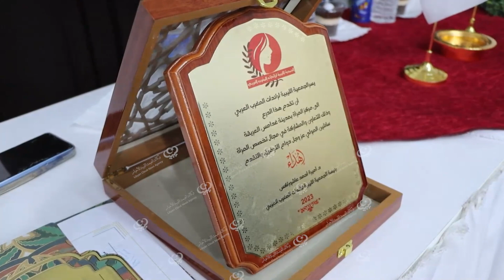رحلة سياحية نحو مدينة غدامس لرائدات الأعمال بالمغرب العربي. LCNA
وكالة الغيمة الليبية للأخبار- غدامس.

نظمت رحلة سياحية نحو مدينة غدامس لعدد (52) سيدة من رائدات الأعمال للمغرب العربي، استمرت لمدة يومين تم فيها زيارة المعالم السياحية منها المدينة القديمة غدامس، وتناول وجبة غداء شعبية والكثبان الرملية ومشاهدة منظر الغروب لأخر مدينة تغرب عنها الشمس في ليبيا، كذلك مشاهدة كيفية تحضير خبز الجمر.